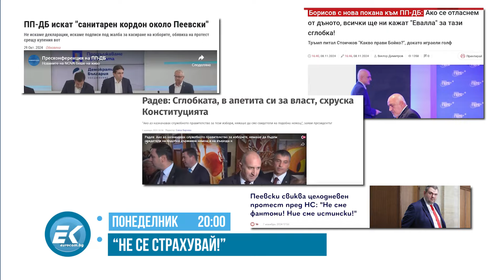В "НЕ СЕ СТРАХУВАЙ", С АВТОР И ВОДЕЩ ВАСИЛ ВАСИЛЕВ, НА 11 НОЕМВРИ ОЧАКВАЙТЕ:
*** Не сме мърша, народ сме!  Докато в театъра се гаврят с българите, отвън хората се вдигаха яростно срещу позорната пиеса и целия антибългарски заговор.
*** Следизборната каша у нас все повече вкисва. И системата, и играчите са провалени безвъзвратно. Какво да се прави?
*** Ще бъде ли Тръмп шансът за свободните хора и цивилизационните ценности? Анализ на Васил Василев
*** В студиото: Недялко Недялков, журналист, издател, създател и бивш собственик на сайта ПИК, с коментар:  Объркани ценности, объркани хора, мрежи от зависимости и натиск – у нас и по света. Как ще върнем нормалността и смисъла?
***Гледайте ни, това, което чуете тук, другаде няма да го чуете!